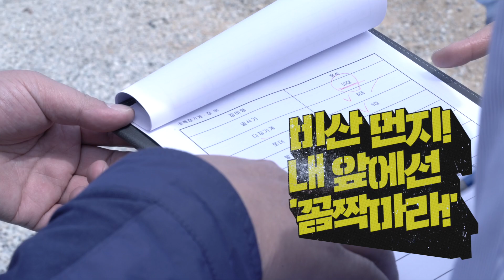원산지 표시, 식품위생, 공중위생, 환경, 청소년 우리가 책임진다! 강원도청 특별사법경찰팀!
특별사법경찰을 아시나요?
12년 7월 설치된 강원 도청 특별사법경찰팀은
지난 수년동안 도민생활에 밀접한 5개 분야의 민생침해 사범들에게 적극적으로 대처해 왔습니다.
공정사회 실현과 법질서 확립 등 소비자를 보호하는 안전한 강원도와 도민들 생활 환경을 만드는데 기여해 온 숨은 영웅!
바로 강원도청 특별사법 경찰팀을 소개합니다~
앞으로도 도민들의 공정하고 안전한 강원도를 만들기 위해 애써주실 우리의 특별사법경찰팀을 기대해주세요~

   * 5개분야 : 원산지 표시, 식품위생, 공중위생, 환경, 청소년